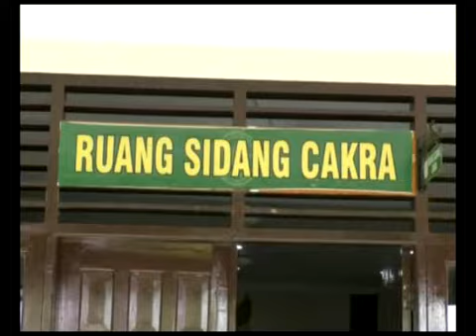SIDANG PRA PERADILAN DABSON TERTUNDA 2 JAM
Tidak hadirnya Termohon Satu, Kapolres Kampar, AKBP Andri Ananta Yudistira, dalam sidang pra Peradilan dengan Pemohon Dabson. Hakim Pengadilan Negeri Bangkinang, terpaksa menunda sidang. Dalam sidang kali ini, Hakim juga meminta Panitera, untuk kembali memanggil Pihak Termohon Satu, untuk hadir pada Sidang, Kamis depan.